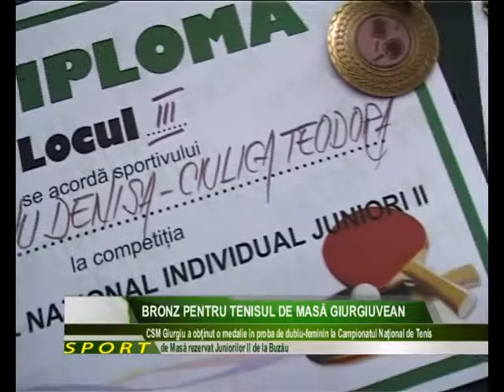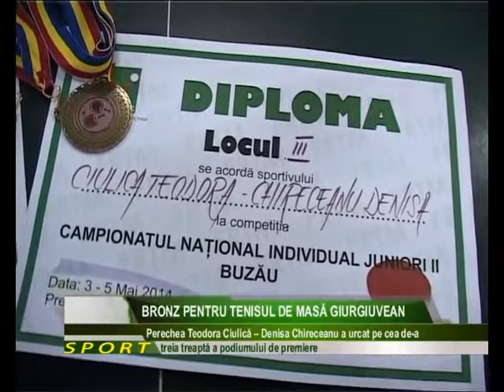Bronz pentru tenisul de masă giurgiuvean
Secţia de tenis de masă a CSM Giurgiu a cucerit o medalie de bronz la campionatul naţional rezervat juniorilor doi în proba de dublu feminin. Perechea Teodora Ciulica -- Denisa Chireceanu a suferit o singură înfrângere, în semifinale, chiar împotriva favoritelor numărul 1 ale competiţiei.